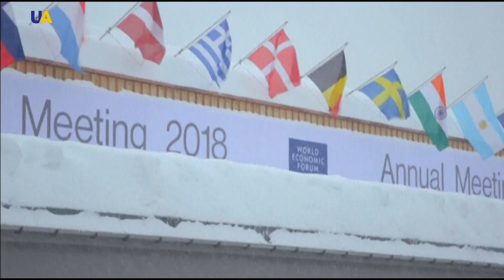Новости 15:00 за 23 января 2018 года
Смотрите в этом выпуске:
- Один украинский военнослужащий погиб возле Луганского в зоне проведения Антитеррористической операции.
- Незаконно задержанный в России украинский журналист Роман Сущенко встретился с женой и дочерью.
- В аннексированном Россией Крыму ФСБ задержала крымского татарина Исмаила Рамазанова.
- Выстрелы, от которых погибли первые герои Революции достоинства на улице Грушевского, велись со стороны силовиков.
- Гуманитарные последствия аннексии Крыма и российской агрессии на востоке Украины сегодня рассмотрят на заседании Парламентской ассамблеи Совета Европы.
- Всемирный экономический форум открылся в швейцарском Давосе.
- Утечка газа из подземного трубопровода в центре Лондона. Почти полторы тысячи человек эвакуировали из отеля и ночного клуба сегодня ночью.
- Массовая эвакуация на Филиппинах. Уже 56 тысяч местных жителей покинули свои дома из-за извержения вулкана Майон.
- Украинские дзюдоисты завоевали 4 медали на первом в этом году турнире мировой серии «IJF»- Гран При в Тунисе.